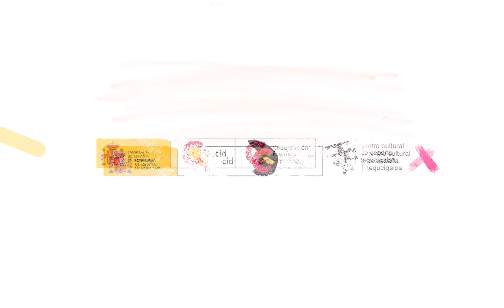Ajo ornamental (Zephyranthes sp)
Educando a través de las plantas

¿Alguna vez nos hemos preguntado todo lo que podemos aprender de la naturaleza?

Las plantas ya sean flores ornamentales o hierbas medicinales cumplen una función en perfecto equilibrio complementándose unas a las otras. Unas atraen a las abejas y mariposas que permiten la propagación de más plantas llevándolas de un lugar a otro. Mientras otras crecen para curar y aliviar tanto física como mentalmente a las personas que coexisten con ellas.

Crecen buscando la luz del sol creando un ecosistema balanceado, unas absorben el agua que otras desechan, unas proveen de sombra a otras que lo necesitan y entre ellas se entrelazan sus raíces para compartir nutrientes desarrollándose y conviviendo en equilibrio; comprenden que en su variedad juegan un papel fundamental en su estado natural.

La diversidad, la curación y el respeto por la naturaleza. Fueron el concepto clave en el diseño de este jardín interior creado por Studio Entorno en colaboración con la carrera de Biología de la UNAH. Un jardín que ahora nos permite educar a través de las plantas como Centro Cultural de España en Tegucigalpa, Honduras.